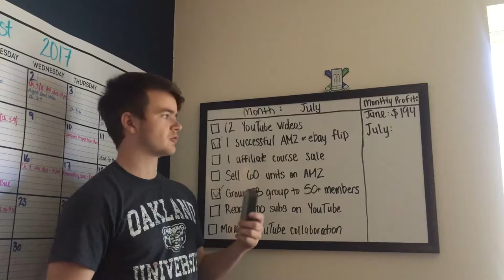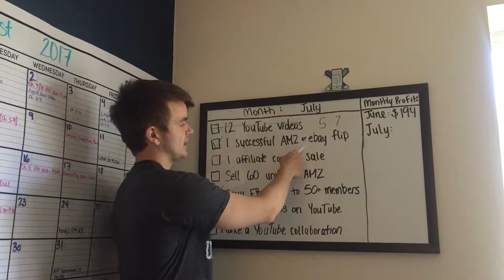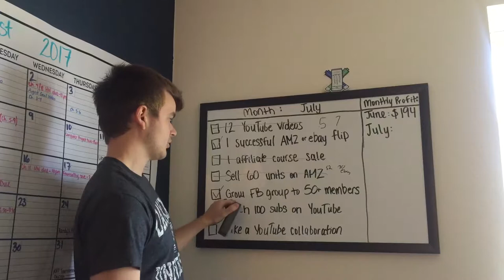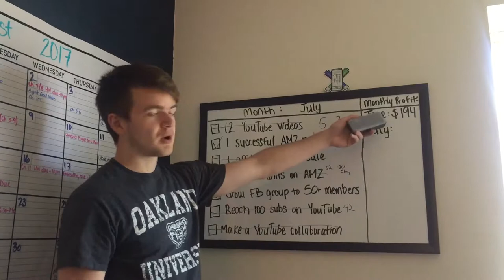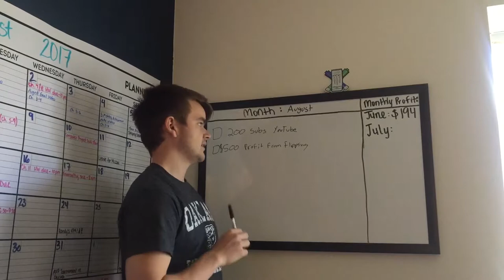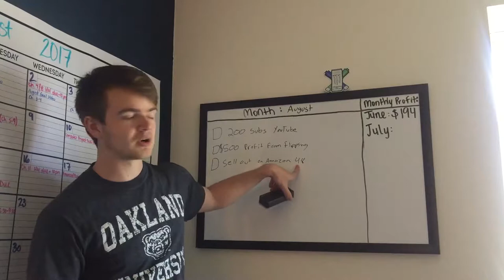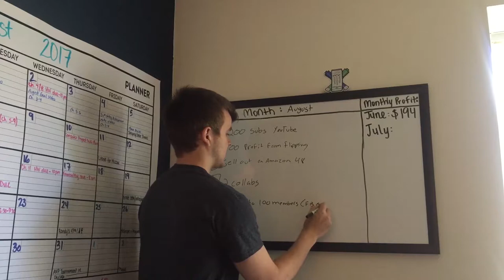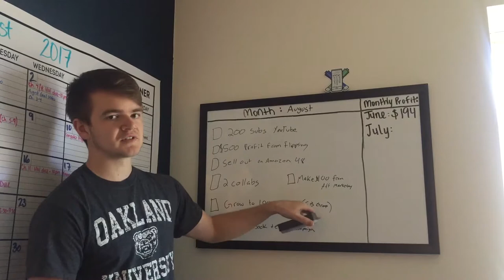Monthly Goals August 2017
My Friend Alexa